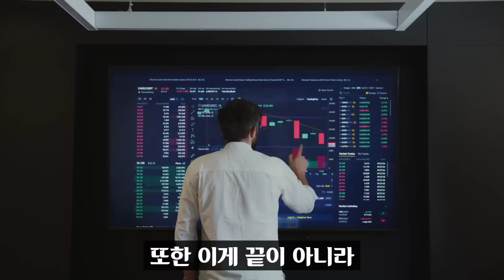국민의 힘 난리났다ㅋ '한강벨트' 전멸!! 오늘자 여론조사 충격;;; 세부내역을 보니 역시... 언알바도 깜놀한 3가지 이유 ㅋㅋㅋ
나경원과 안철수 등 국민의 힘 수도권 후보들이 난리치는 이유가 있었습니다.